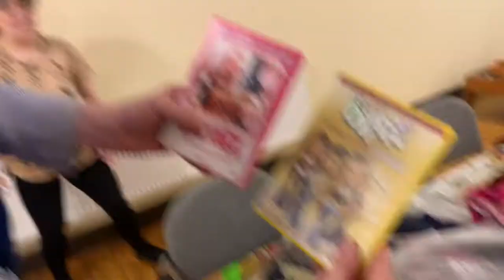Thankyou everybody that gives JSHC things for kids,Adults,Things for everyone are free JSHC 1/1/2022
Thankyou everybody that gives JSHC things for kids,Adults,Things for everyone are free Jaywick Sands Happy Club,1/1/2022 DannySloggettVision